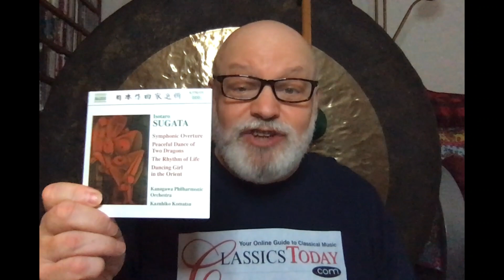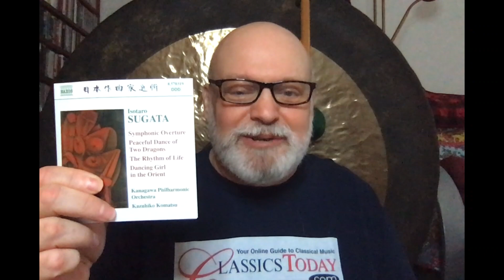Review: Isotaro Sugata--The World's Most Derivative Composer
If you like Hindemith and, especially, the three early Stravinsky ballets, then you've just got to hear this. Sugata hadn't a shred of originality, but he copies with real flare and a delightful disregard for the obviousness of what he's doing. This is a party record if ever there was one.
Naxos 8.570319: Isotaro Sugata (Orchestral Works), Kanagawa Philharmonic Orchestra, Kazuhiko Komatsu (cond.)